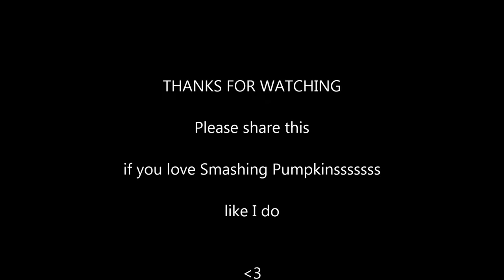Tonight Tonight Collaboration with Singing ASMR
Very proud to be a part of this collaboration with Germany's Singing ASMR.